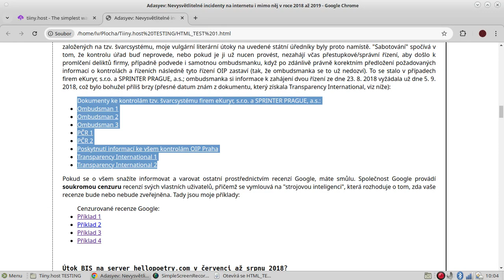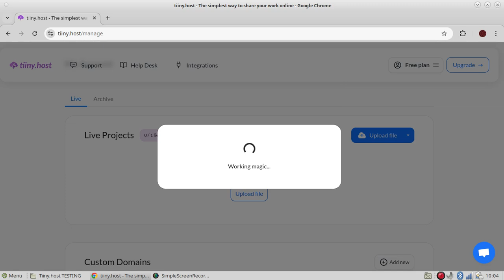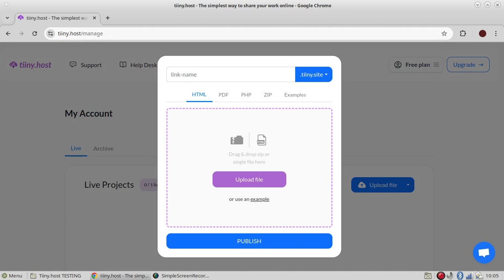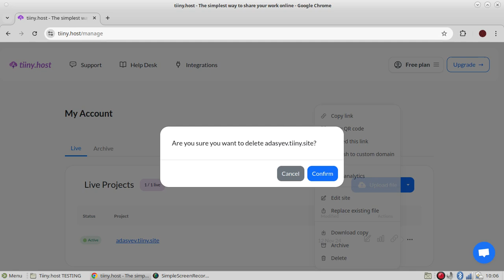CENSORSHIP by Czech Security Information Service (BIS) on TIINY.HOST service (Amazon CloudFront)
Only a certain type of HTML content is not "allowed" to upload "for free" on Tiiny.host web hosting service. This HTML content of mine deals with economic frauds in Czech Republic with embedded documents (from my Google Drive's account) which are related to illegal employment in my country, proving clearly that the state itself is responsible for legalizing long-term economic frauds in so-called "independent contractors" employment model.

It has been several times already BIS (arguably) is trying to ban my on-line content. Their first try on Tiiny.host (now banned site adasyev.tiiny.site) was on 23rd of May 24 (this date was reported by Google Search Console), when they disallowed INDEXING of my content by all search engines by setting the robots.txt ONLY to my particular website (others' websites were not affected).

User support of Tiiny.host then STOPPED communicating with me at all (no reply for my chat request).

There is a little chance that London based hosting provider Tiiny.host is doing this out of their own will. See Wikipedia for "false flag" term, "packet injection" capabilities and all Snowden's released documents (unfortunately, they are too obsolete for today). L.